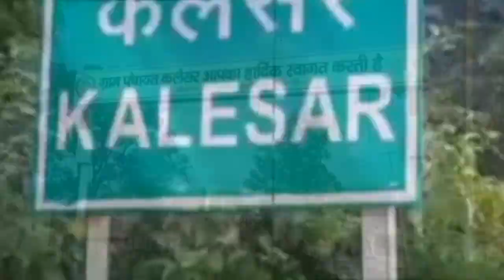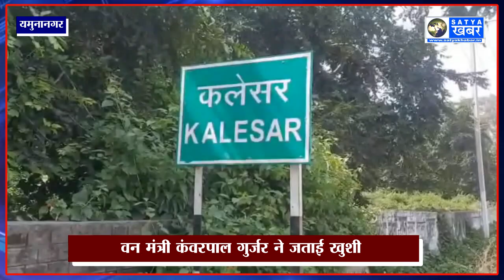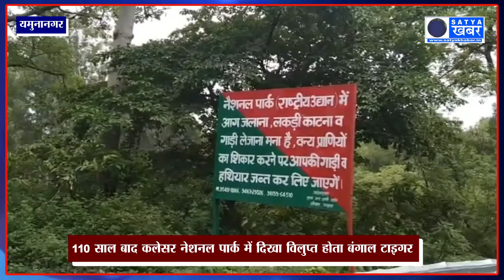110 साल बाद कलेसर नेशनल पार्क में दिखा विलुप्त होता बंगाल टाइगर, वन मंत्री ने फोटो शेयर कर जताई खुशी